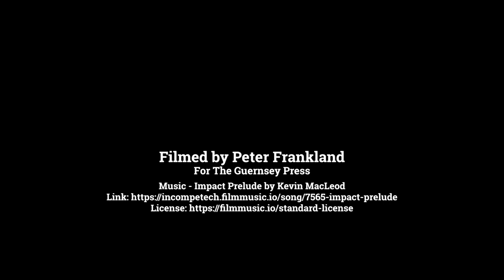Vale Mill, Guernsey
A tour of Vale Mill in Guernsey filmed by Peter Frankland for The Guernsey Press.
Drone footage.